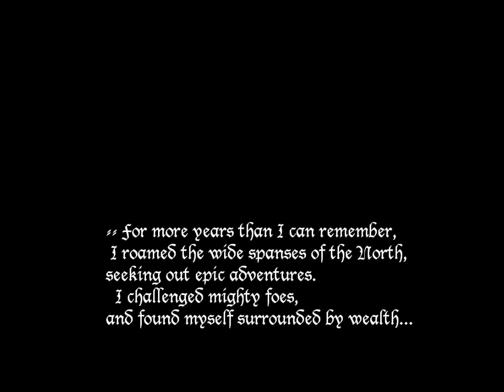The Forgotten Histories: Breathing Life Into Memory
Hey everyone. This is my first Youtube video, and I feel pretty good about it. I'm and avid gamer, and recently brought Skyrim back into the mix. Got some awesome mods, opened my old characters and got to adventuring. It reminded me of how epic some of them turned out to be after some hard work. I forgot how cool some games can be if you throw a little imagination in the pot. Hope you enjoy, I'd like to make some more.

The music isn't mine: it's just cool. As follows

 Maid with the Flaxen Hair (Fine Music Vol. 1)
Sarranid Battle (CHUR Band - Live Warband Music
Smells like Revolution (Rejenorst Media)